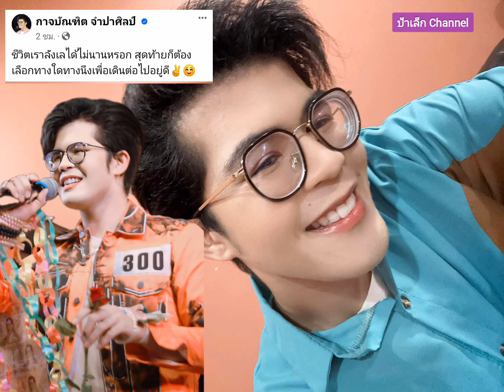ไรอีล กาจบัณฑิต โพสต์ล่าสุด 9 พฤษภาคม 2567